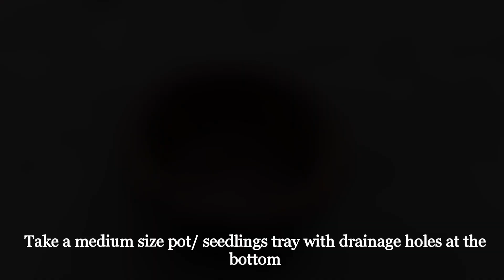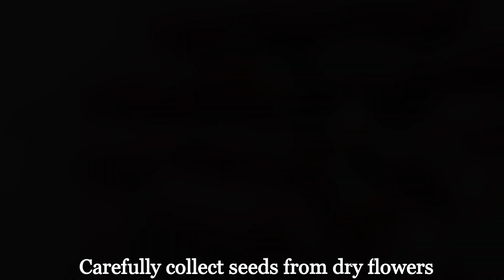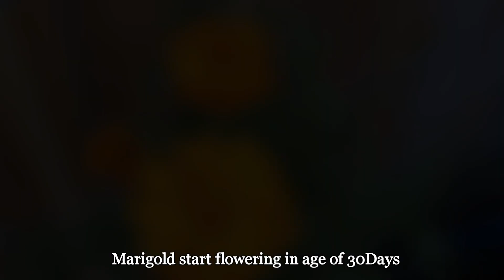How To Grow Marigold From Seeds ( with daily update )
This content is a complete solution for. How to grow marigold from seeds fast or how to grow marigold  in a pot.

Here is a day to day update of growing marigold flower from seeds. In general Marigold flower blooms in winter. To prepare seedlings of marigold you can grow Marigold from seed. Collect some dry Marigold flower then prepare a seed bed to grow seedling. Prepare potting mix by mixing 50% soil and 50% compost for better germination rate. Here is a practical explanation with update about how to Germinate Marigold seeds. Set marigold seeds in seed bed. Then water regularly. Then you will see How to grow Marigold from seed. In UK Marigold seed germination process can take about 5 to 10 days. But in weather of America marigold seeds start sprouting within 5 to 7 days. Actually it's depend on a weather temperature. After successful germination of Marigold seeds keep them on the seed bed for 15 days. After 15 days your Marigold seedlings will ready to plant. Generally Marigold seedlings start blooming in age of 30 to 40 days. Keep them watering and spray some pesticides and fungicides to protect marigold plants from disease. This is the easiest way to grow marigold from seeds.